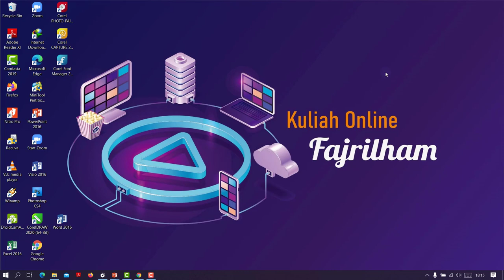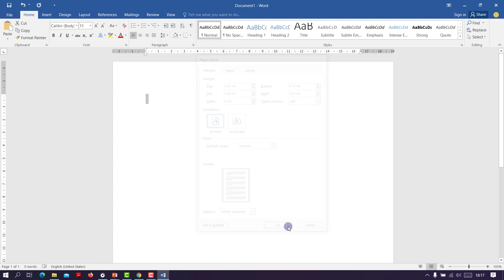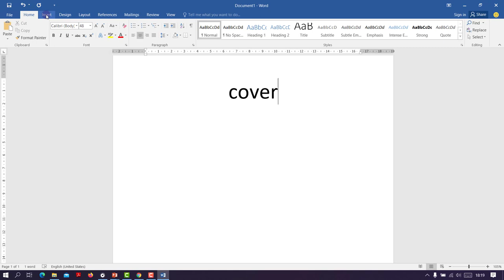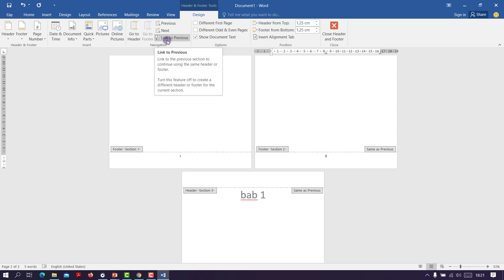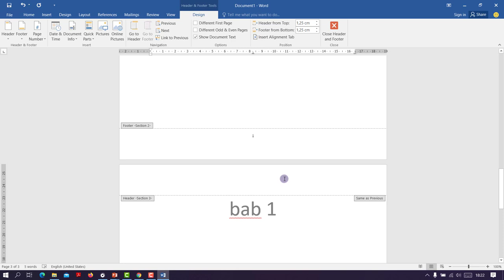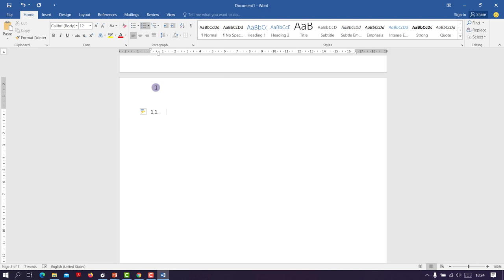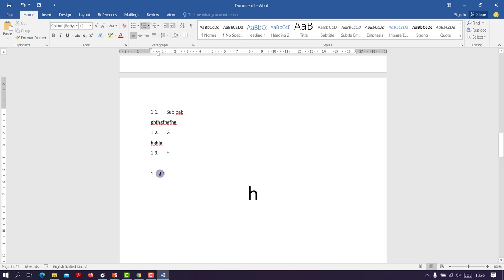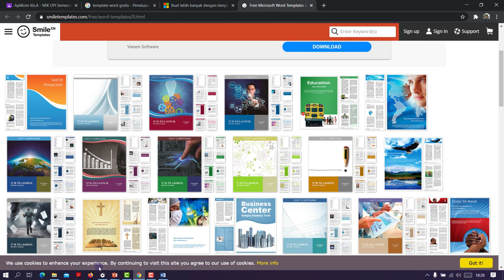Mengatur setelan unit dan halaman terpisah berbeda dalam satu file MS Word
Video ini merupakan jawaban pertanyaan dari pembahasan video basic M.S. Word sebelumnya mengenai :
1. Bagaimana merubah unit ukuran margin.
2. Membuat halaman terpisah
3. Mencari Template Word Gratis
4. Memanfaatkan numbering secara baik